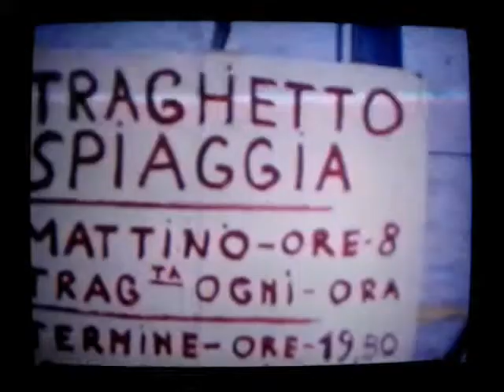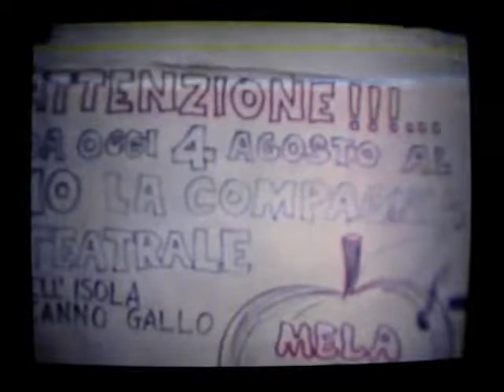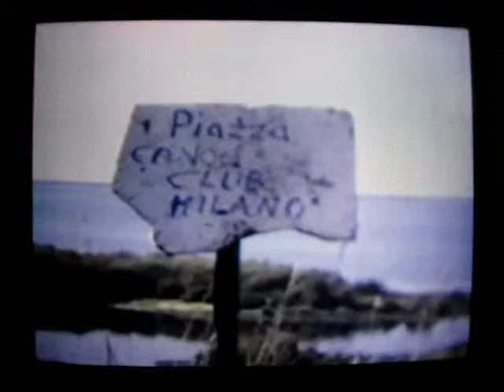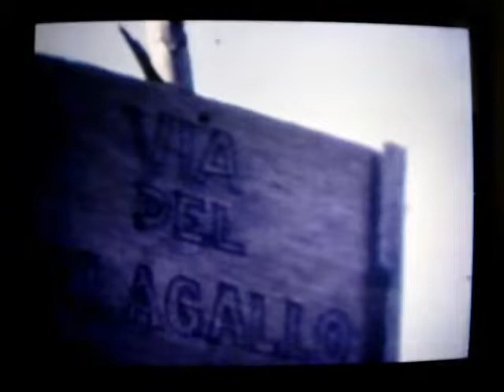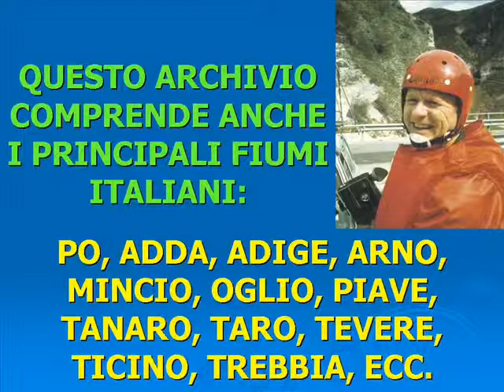ISOLA DI SCANNOGALLO (CANOA CLUB MILANO 1970)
Raduno canoistico nel delta del Po all'isola di Scannogallo (Rovigo) dall'1 al 10 agosto 1970 (Canoa Club Milano, Canoa Club Verona e Canoa Club Città di Castello). Video convertito da bobina muta in 8 mm a videocassetta VHS e successivamente digitalizzato. L'isola di Scannogallo si trova nella punta estrema del Delta del Po: è una sottile striscia sabbiosa lunga circa 1 km, larga 50 metri ed alta 1 metro. Secondo una tradizione locale sembra che debba la sua denominazione ad un gallo che vi fu trovato scannato. Nella seconda diapositiva iniziale sul pontile di imbarco del traghetto da sinistra a destra compaiono Laura Milani Bassani Comparetti (nipote di don Lorenzo Milani), il marito Umberto Bassani (geologo), Grazia e Raffaello Pongolini, Carlo e Flora Redaelli, Guglielmo "William" e Veniero Granacci ed infine Marco Visconti. Nelle inquadrature il rifugio e trattoria "Barbamarco" del signor Marangon, il traghetto, il teatrino dei burattini gestito dai canoisti veronesi, la tendopoli, la piazza Canoa Club Milano, il sentiero della Tromba Smarrita, via del Pelagallo, via del Cantinone, i gonfaloni del Canoa Club Milano e del Canoa Club Città di Castello, il trimarano rosso di Agostino Baradel e lo zoo con oche e polli. Tra i protagonisti Luca Duca ed altri canoisti del Canoa Club Città di Castello, Vittorio e Marco Visconti, Guglielmo e Veniero Granacci di Milano, Giovanni Testa di Bergamo, Sylvia e Pietro Croce, l'architetto Vincenzo Montaldo e signora, Antonio Giannetto e la figlia, oltre ad alcuni canoisti del Canoa Club Verona. Gli "schiavi" che vengono trainati e frustati sono Luca Duca ed altri canoisti "recuperati a forza", dopo che si erano allontanati a caccia di angurie per poi andarsi ad ubriacare con i pescatori della zona (...). All'epoca era atterrato anche un elicottero della Guardia di Finanza che era venuto a trovarci incuriosito dal nostro accampamento, rispetto alle solite spiagge sovraffollate: ai due piloti fu offerto un caffè.